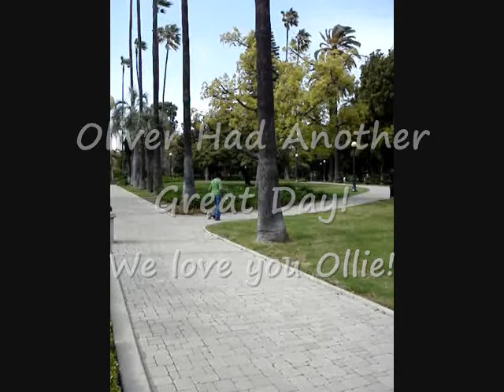A Day With Oliver at the Park !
We love Oliver. This precious little Yorkie will be 3 years old this month and he is so happy to be back here in California living with us. Thank you Erica for giving us his guardianship.